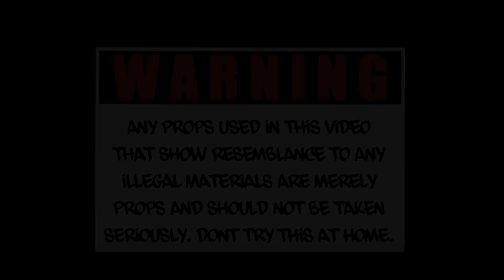FloBandz - No Pain ft. Boomarang x Fatboi (DIR